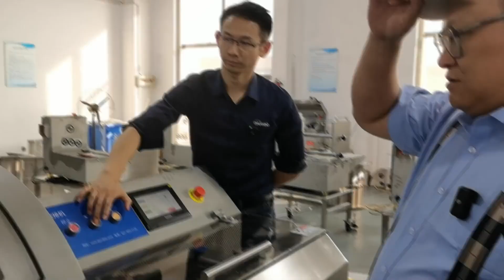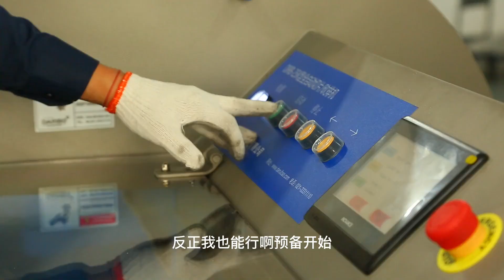30个人都干不过的冻肉切片机？3公斤肉20秒切片，厚薄均匀无毛刺